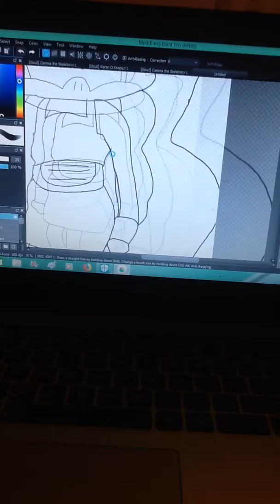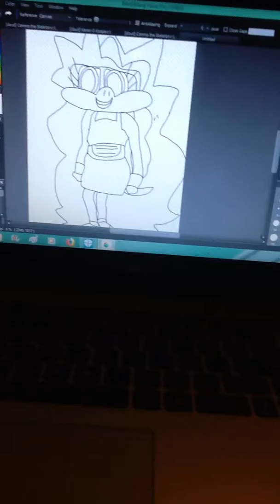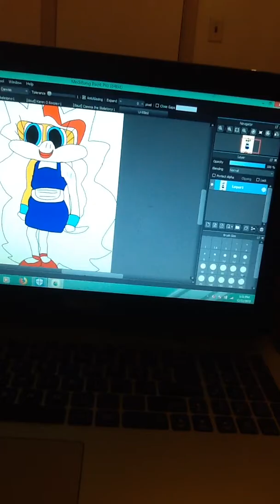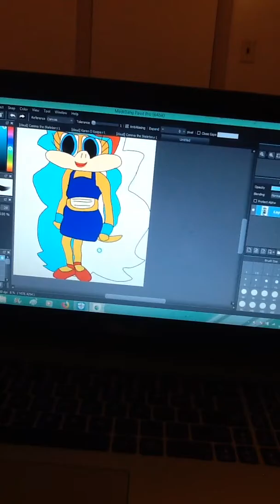Colored Karen O Koopa After drawing her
I made my OC Karen O Koopa and colored her on Medibang software